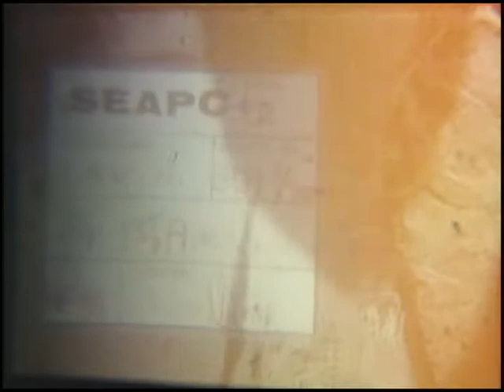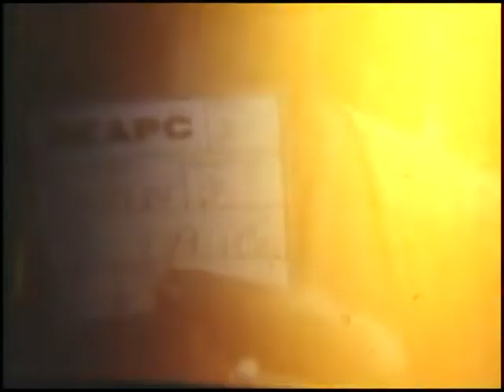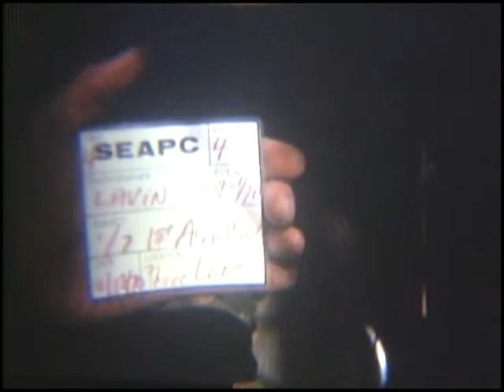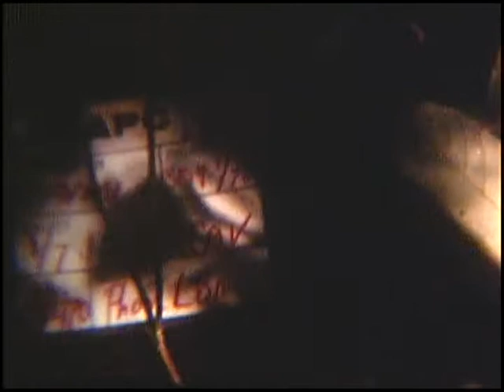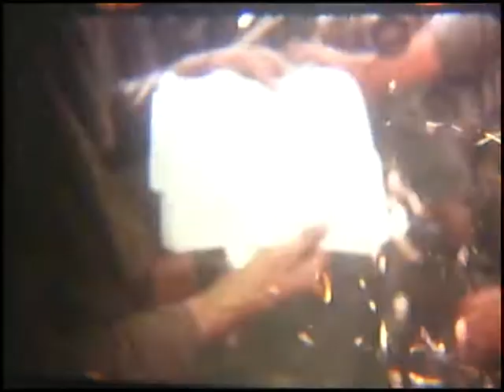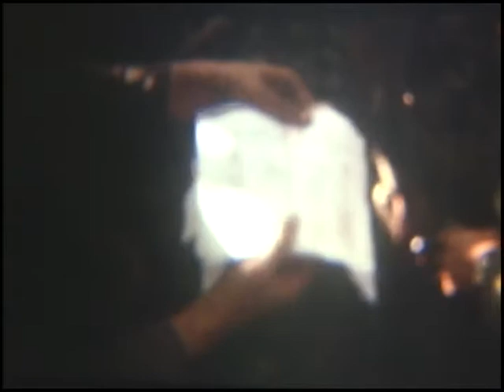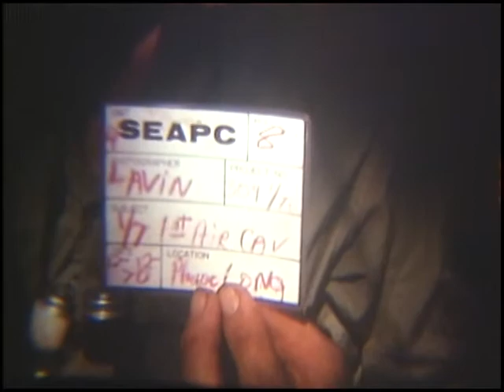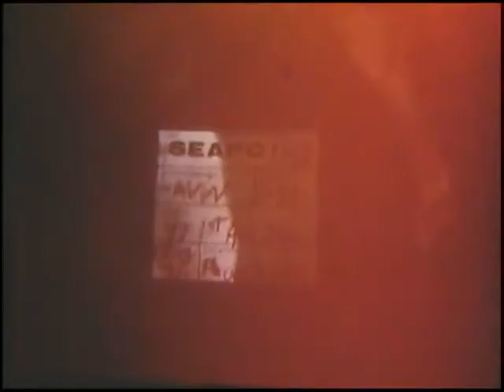1ST AIR CAVALRY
1ST AIR CAVALRY - DVD Copied by Thomas Gideon - National Archives and Records Administration 1970 - ARC Identifier 34160 / Local Identifier 111-LC-56472 - Department of Defense. Department of the Army. Office of the Deputy Chief of Staff for Operations. U.S. Army Audiovisual Center. (ca. 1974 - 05/15/1984). Summary: VS, CH-47 copter hovers as soldiers hook up a slingload of supplies. Copter flies away. Scene repeated with another CH-47. VS, from hovering CH-47 as slingload of supplies is being attached. VS, slingload and countryside from CH-47 in flight. VS, soldiers move through dense jungle.(Dark) VS, soldiers search hootches and find a Vietcong rice cache. VS, soldier talks over portable radio, others take a break. VS, soldier ignites smoke grenade and holds it. VS, soldiers in jungle. (Dark and soft focus). VS dead Vietcong. (Dark and soft focus). VS, soldiers discover old Montagnard women in jungle.(Very dark). VS, soldiers burn abandoned hootches. VS, UH- 1D approaches and lands. Officer gets off and talks to patrol leader. VS, soldiers escort old  women to copter and place them aboard. MS, pilot, door gunner and two women in copter. VS, soldiers erect pup tents in jungle.(Dark) VS, soldiers move through jungle and swamp.